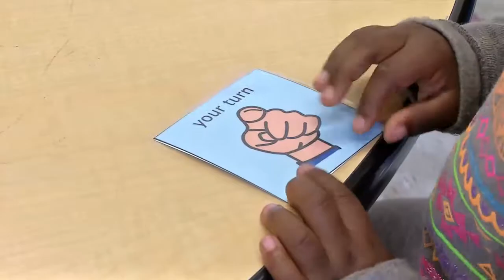Visual Cues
In this video child care providers describe different visual cues they use with the children in their program.